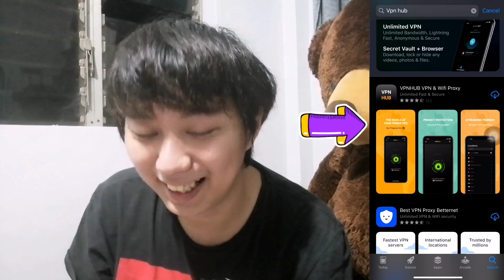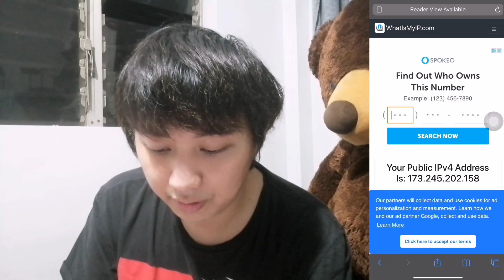Fix Banned or Bad IP address using your iOS device this 2020! 100% Free and Legit!